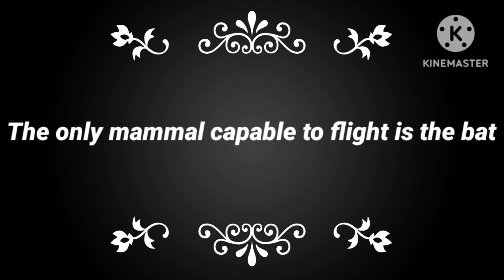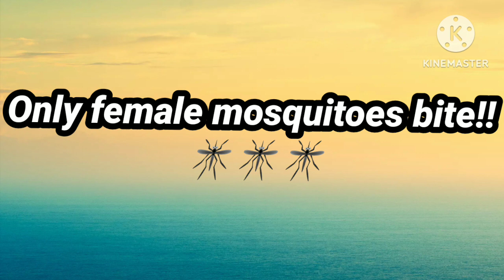amazing facts about animals